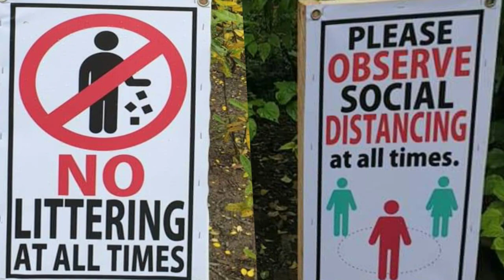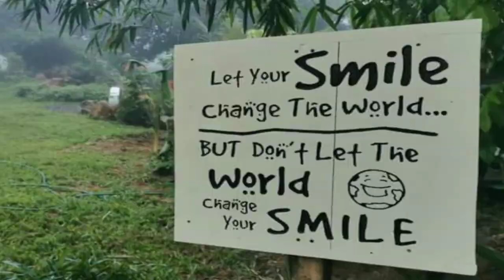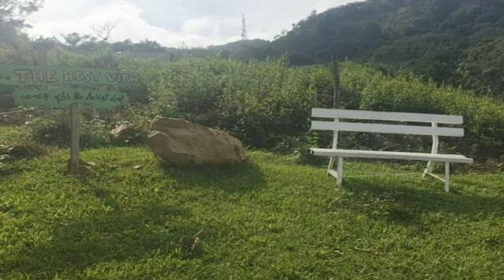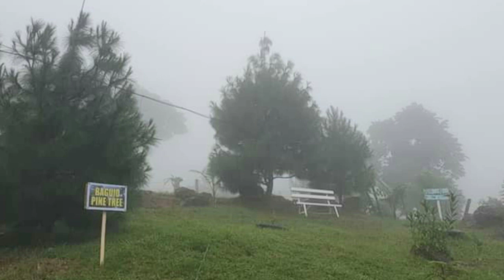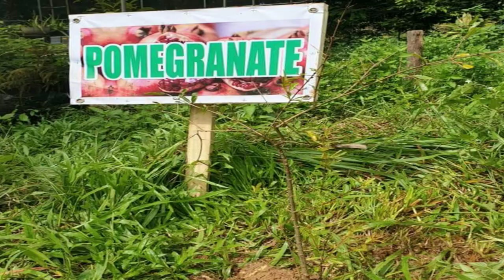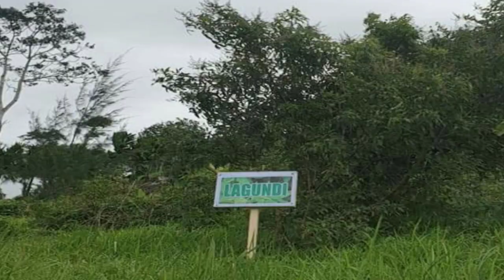HOBBIT HOUSE | COURAGE MOUNTAIN Agri-Eco Tourism & Training Center @ Paitan Bayombong, Nueva Vizcaya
📍 LOCATION:
= Brgy. Bansing, Paitan, Bayombong,
   Nueva Vizcaya (Region II)

📍 WAYS OR ROUTE GOING TO PAITAN, BNV:
1. BRGY MAGAPOY, B.N.V.
= MAHARLIKA ROAD turn to BRGY. MAGAPOY
= Much better when in PRIVATE VEHICLES:
   Bicycle, Motorcycle, Tricycle,
   Jeep, Car, Van...

2. VISTA ALEGRE, BNV
= RIDE a "BANCA" or MINI BOAT
  (MAGAT RIVER)
= MORE EXPERIENCE, THRILL &
   EXCITEMENT...
= Can only bring Bicycle, Motorcycle or
   Tricycle in the boat
= BOAT FARE 1 WAY: 10.00 Each (May vary)

📍 REMINDER:
• If you WANT TO VISIT the FARM, PLEASE
   make an ARRANGEMENT FIRST for the
   SAFETY of EVERYONE & PLS. FOLLOW
   GOVERNMENT PROTOCOL.
= OWN & MANAGE BY: Mr. Andrew Bacud
   and Mrs. Neddy Estabillo Bacud
= OFFICIAL FB PAGE: Courage Mountain
   Agri-Eco Tourism And Training Center

• REGISTER FIRST BEFORE ROAMING
   AROUND for your SAFETY...
   PROCEED to ILANG-ILANG HALL.
= REGISTRATION | ENVIRONMENTAL |
   ENTRANCE FEE (May vary):

   Children = 50.00
   Adult = 100.00

• OPEN: 7:00am - 5:00pm
  CLOSED every MONDAY
  (Schedules may vary)

• This FARM is OPEN for ADVANCE BOOKING
  & RESERVATION...

• BETTER to WEAR your FARM BOOTS or
  easily washed SLIPPERS during RAINY
  SEASONS.

• BRINGING IN of FOOD & BEVERAGES
   is PROHIBITED.

• AVOID PICKING of FLOWERS & PLANTS.

• NO LITTERING at ALL TIMES.

  (COVID PANDEMIC)
• PROCEED to ILANG-ILANG HALL for
  TEMPERATURE CHECK, REGISTRATION &
  PAYMENT of ENVIRONMENTAL FEE.
• NO FACEMASK | FACESHIELD NO ENTRY.
• PRACTICE SOCIAL DISTANCING at
  ALL TIMES.

📍 WHAT TO EXPECT:
• The HOBBIT HOUSE
• BEAUTIFUL VIEWS & ATTRACTIONS
  AROUND.
• Other KINDS of TREES | PLANTS
• INSECTS & ANIMALS

  SEASONAL:
• BAGUIO FEELS | FOGGY PEAK
• DIFFERENT KINDS | VARITIES of FLOWERS
• DIFFERENT KINDS of FRUIT BEARING
  TREES

  SEASONAL ACTIVITIES:
• CHERRY PICKING = 100.00

📍 VIEWS & ATTRACTIONS IN PAITAN, BNV:
✅ COURAGE MOUNTAIN AGRI-ECO TOURISM
      & TRAINING CENTER or MT. COURAGE
👉 Paitan Flower Farm
👉 Ammococan Falls
👉 Bantian Falls...